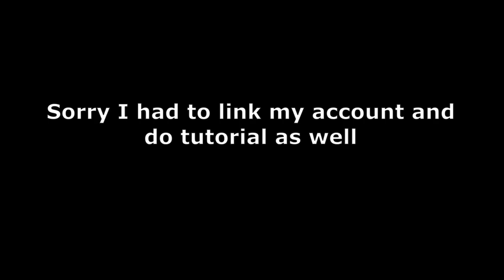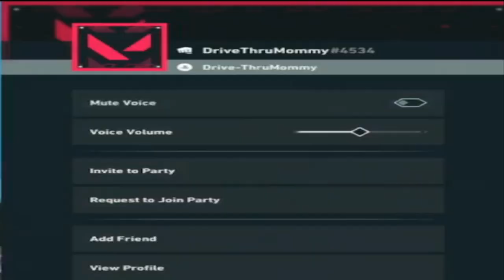Valorant | No Toxic Platyers Allowed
Special thank to Riot Games for sending me a code for Valorant console beta for PlayStation 5. I used to play this on PC but now I am a console player. I had to mute players because of toxic repulation the game has. After doing tutorial and linking my Riot account. I use Sage in a blind online match amd we loss. Check out this Valortant (PS5) let's play and gameplay.

Gamertag:
PSN: AnjimPlays